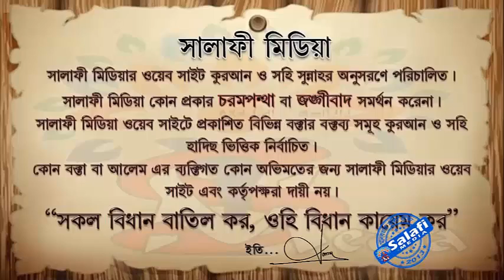হুজুর নিয়ে সম্মিলিত কবর জিয়ারত করা ঠিক কিনা ᴴᴰ┇ শায়েখ জাহিদ আল মাদানী